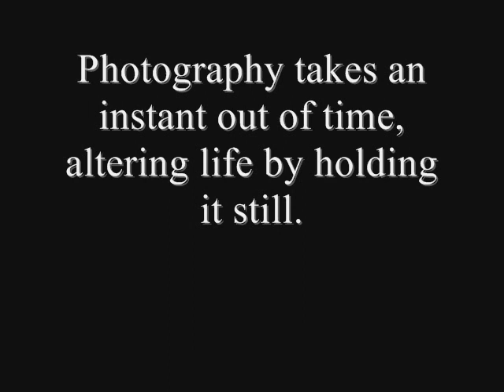Thomas Newman - Hauntingly Beautiful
Photos my friend and I took in and around Kelowna B.C Canada during fall season. With a few pics from off the net.